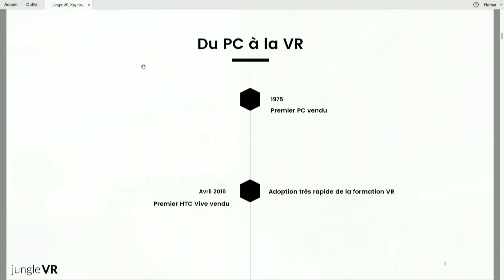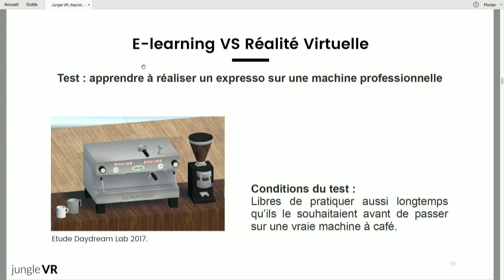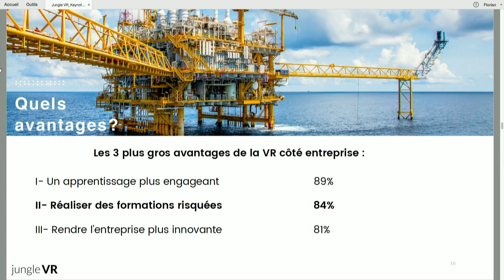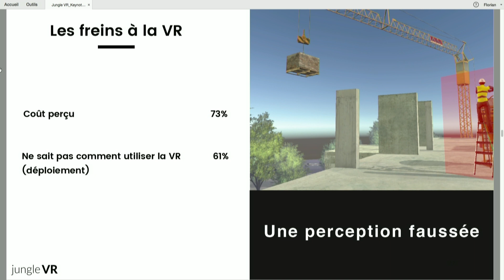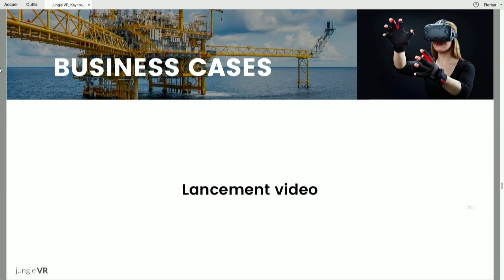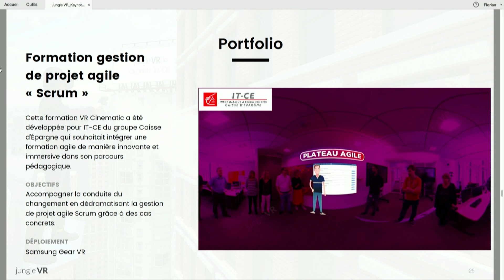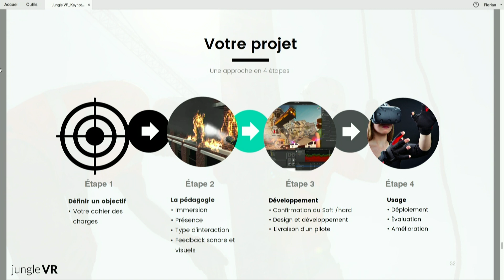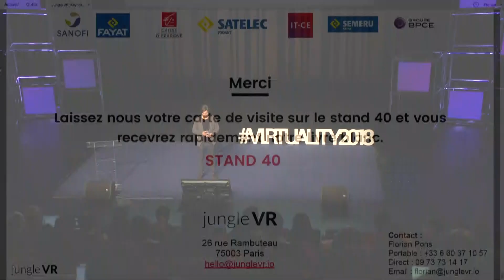Virtuality2018 - Comment la formation en VR révolutionne la prévention & la sécurité (Jungle VR)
En salle Accenture // Cette Keynote abordera les avantages et les possibilités de la réalité virtuelle dans le domaine de la Santé & Sécurité au travail.

Ce changement de paradigme nous invite à aborder ces formations de façon nouvelle. Nous exposerons des cas concrets avec des retours d'expérience.

Avec Florian Pons (Jungle VR)